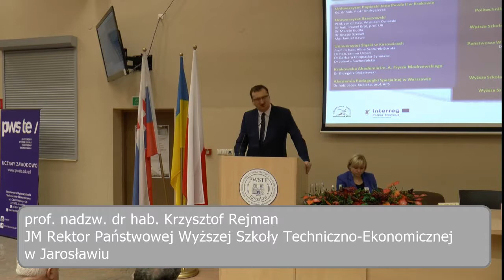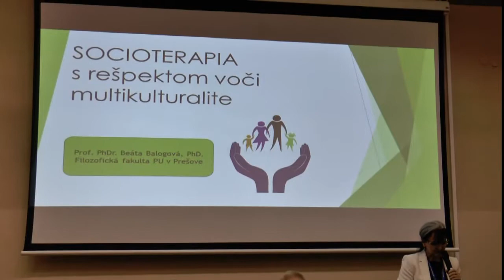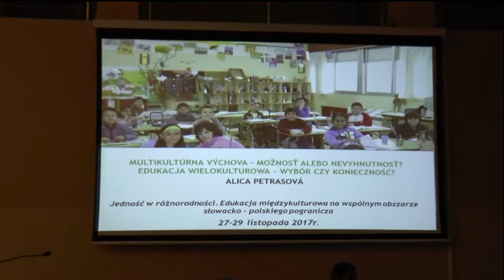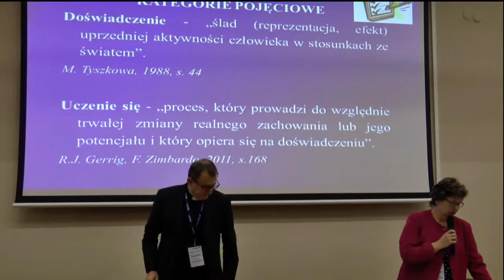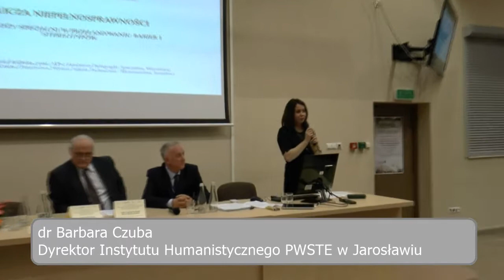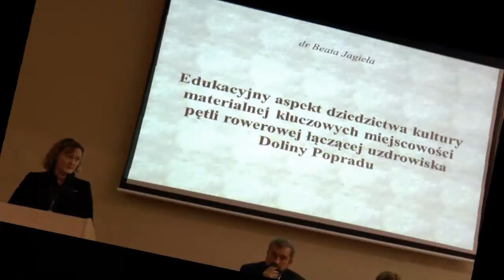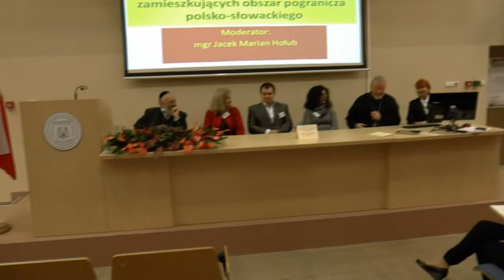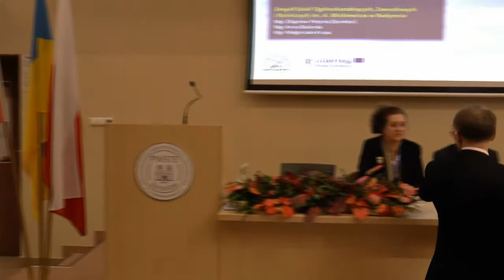Konferencja "Jedność w różnorodności" - Jarosław 2017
W dniach 27-29 XI 2017 r. w PWSTE w Jarosławiu odbyła się międzynarodowa konferencja naukowa pt. "Jedność w różnorodności. Edukacja międzykulturowa na wspólnym obszarze pogranicza polsko-słowackiego". Organizatorami konferencji były PWSTE w Jarosławiu oraz Uniwersytet Preszowski w Preszowie.